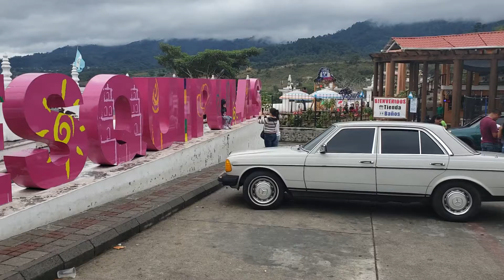el mirador esquipulas G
el mirador de esquipulas Guatemala